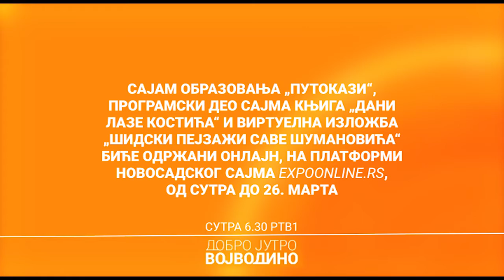Dobro jutro, Vojvodino | 24.03.2021.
Ukoliko ste propustili neke od priča, možete ih pogledati i na našem YouTube kanalu.